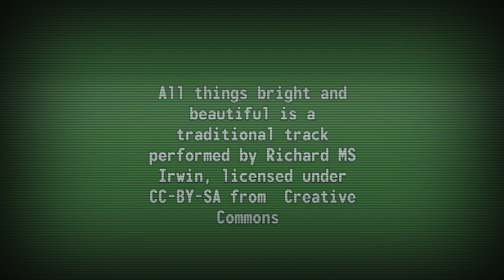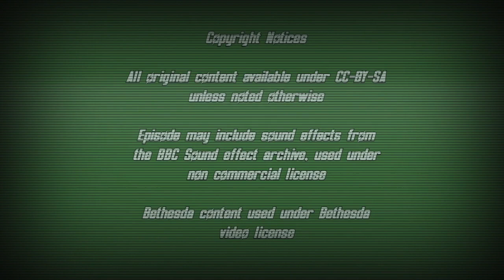March 2023 Podcast - The Rise of Caesar Sallow, Swampfolk, Thirteen: A Fallout Podcast, and More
This Episode:

After some news (Including regarding Starfield release date , Memory Den's writing Contest, Fallout Five 0's new mission, That Guy with a Gameboy Camera's new movie and a special announcement ; (@falloutfive-0441 @thatguywithagameboycamera4426)

We bring you the inside scoop on the rise of Caesar Sallow with Fallout History.

Next, LS takes us down the the Bayou to visit some swampfolk

Then C talks to Mandy from the Thirteen Podcast, recreating Fallout 1’s story in a podcast.

Junkradio is an Open Access Podcast that you can be a part of - contact us through Fallout.Fandom.com ; Tweet @Nukapedia or email us at if you want to be a part of it.

Additional art by FreshYoMama

Continuity, Mod Squad And Announcement- Agent_c

Narration by LaymansReign, with LS as Cassar , and additional voices by LaymansReign.

All original content available under CC-BY-SA unless noted otherwise

Sound effects from the BBC Sound Effects Archive, used under a non commercial license